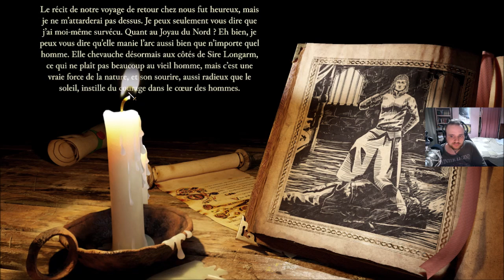[FR] Stronghold Definitive Edition - Campagne: La Vallée du Loup #7